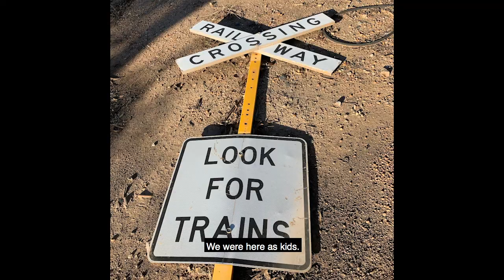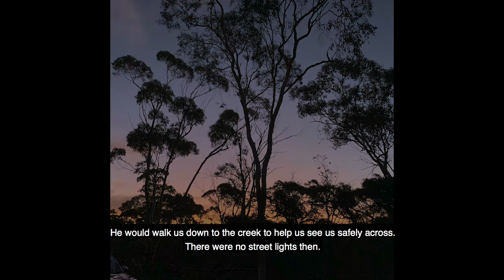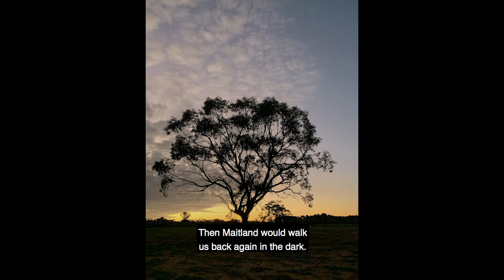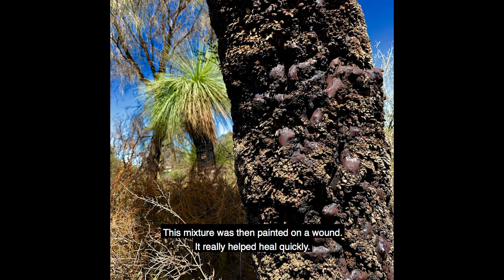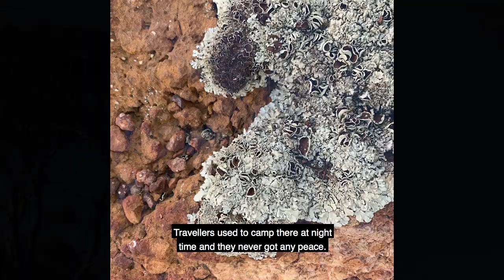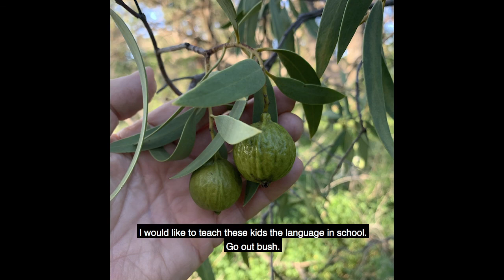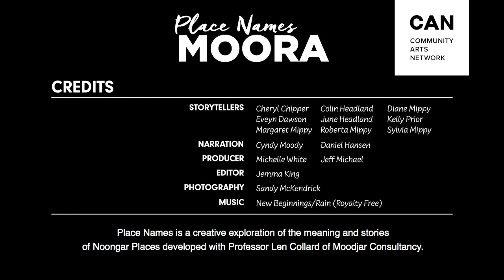Kep Gabi - Stories from Yued Country Podcast Compilation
This podcast compilation is a celebration of strength, resilience and cultural pride…. as told by the Yued community of Moora.

Narrated by Cyndy Moody and Daniel Hansen, this collection of stories was collected during Community Arts Network's Place Names project which explores the meanings of Noongar places.

These playful, poignant and precious stories are our nation’s hidden histories and remind us that this always was and always will be, Aboriginal land.

WARNING: Aboriginal and Torres Strait Islander people are advised that this podcast may contain names of people who have now passed away.

Credits: Produced by Michelle White (CAN) & Jeff Michael (100.9fm). Edited by Jemma King.